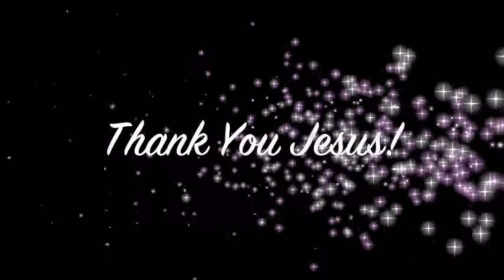Autistic child improves after prayer - John Mellor Australian Healing Ministry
Autistic child improves after prayer - John Mellor Australian Healing Ministry. John Mellor, an International Australian Healing Evangelist. John Mellor has a gift of healing and miracles with a ministry of praying for the sick in Jesus' name. John Mellor sees many miracles and healings of every type of physical illness, emotional disorder and mental illness. John Mellor sees hundreds more testimonies at our YouTube Channel, John Mellor Ministries. If you would like to find out where John Mellor is ministering, see his itinerary